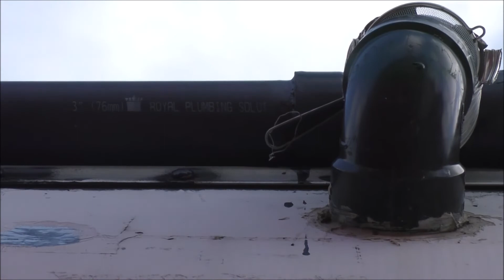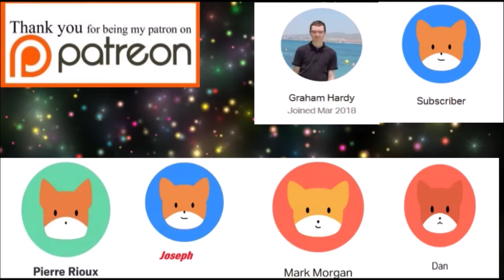The Wind Turbine Is Gone